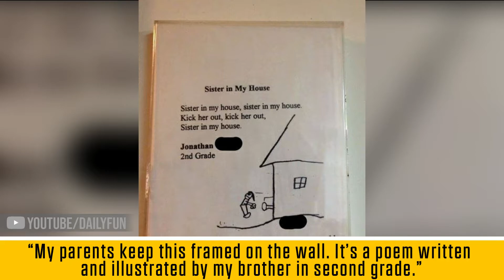People Submit Their Most Awkward Family Pics And They Are Funny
✅✅Daily Fun is an interesting channel about shocking, funny,  and crazy facts .